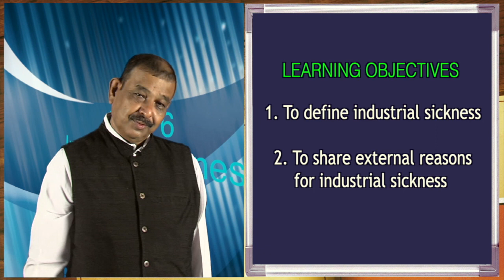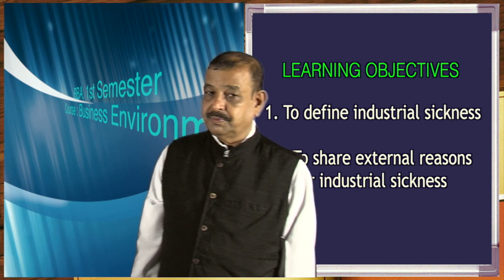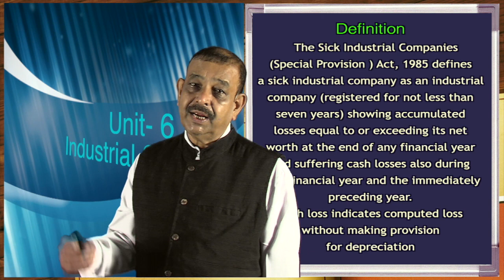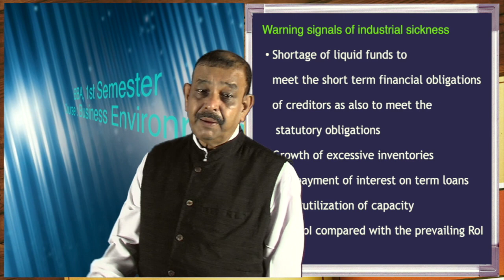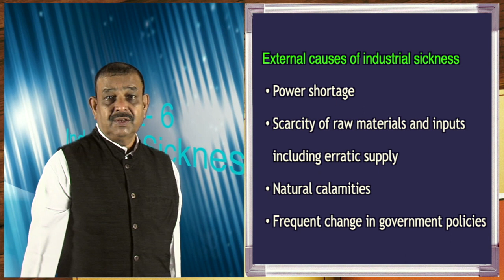BBA, 1st Sem, Course : Business Environment, Unit- 6, Industrial Sickness, (Part-1)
K. K. Handiqui State Open University. Edited by : Hemprokash Mout.